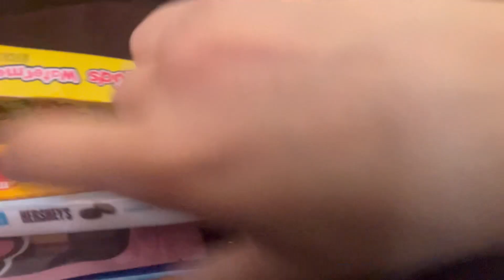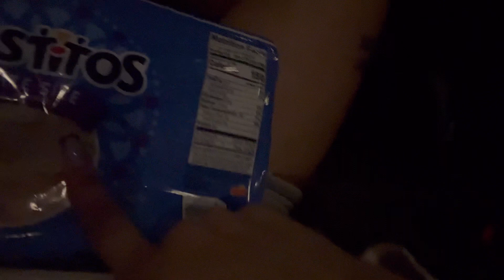VLOG: Sunday Funday *movie date, Sunday clean up, GRWM* LifewithLex_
Hey everyone, I hope you all enjoy this little calm fun Sunday I had. I hope you all are enjoying the content I am putting out. Thank you all for supporting and liking the content I put out for ya, I really appreciate you guys so so much. Stay great ✨